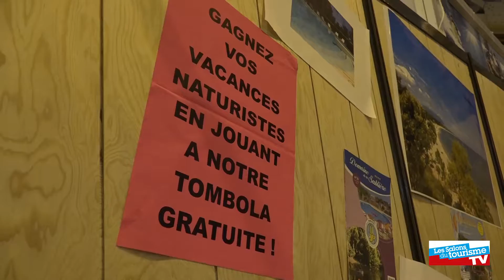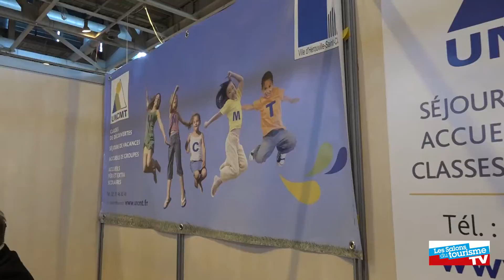SALON MONDIAL DU TOURISME 2016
Retour en images sur le Salon Mondial du Tourisme qui a eu lieu du 17 au 20 Mars 2016